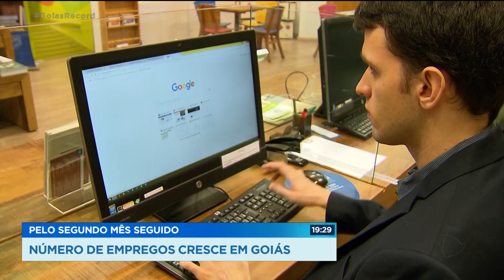PELO SEGUNDO MÊS SEGUIDO NÚMERO DE EMPREGOS CRESCE EM GOIÁS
PELO SEGUNDO MÊS CONSECUTIVO, O NÚMERO DE EMPREGOS CRESCEU EM GOIÁS. OS DADOS SÃO DO CAGED, QUE MOSTRA QUASE CINCO MIL NOVAS VAGAS DE TRABALHO, EM JULHO. A MAIOR PARTE DELAS NAS ÁREAS DA INDÚSTRIA, COMÉRCIO E AGROPECUÁRIA.